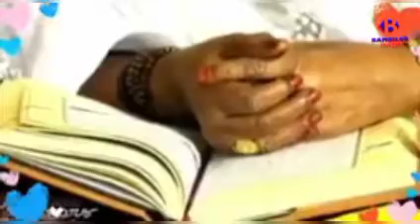Portrait : Kan Moy Seyda Mariama Niass, fille de Baye Niass